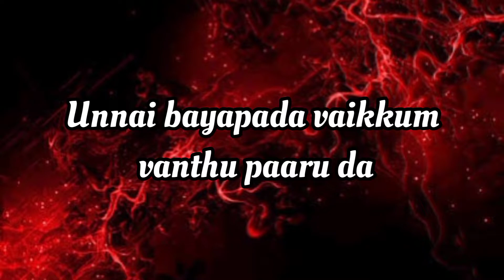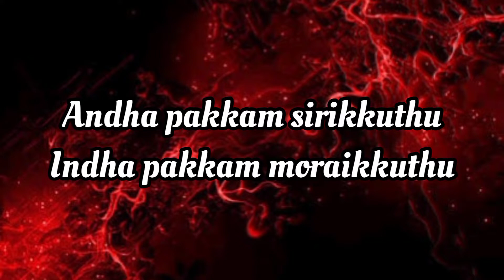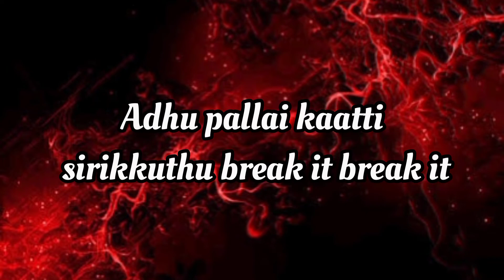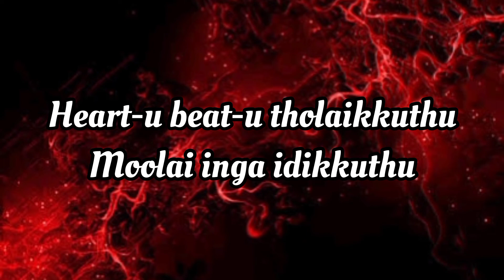Ratatapata - Lyrics | Aranmanai 3 | Arya, Raashi Khanna | Sundar C | C. Sathya | Arivu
Ratatapata - Video Song | Aranmanai 3 | Arya, Raashi Khanna | Sundar C | C. Sathya | Arivu

Presenting the music video of 'Ratatapata' from Aranmanai 3 starring Arya, Raashi Khanna & Others. Directed by Sundar C. Music composed by C.Sathya. Song Credits: Song - Ratatapata Music composed and arranged by C Sathya Singer - Arivu and Ranina Reddy Rapper - Arivu Lyrics - Arivu Rhythm Programming and Sound Design - Raghav Wagh (Who’s a goodboi) Programming - KS Abhishek Rhythm Programming - Derick Mix and Master - Sai Shravanam at ReSound India Studios Listen to 'Ratatapata' from 'Aranmanai 3' on your favourite streaming platforms:- Gaana Wynk Spotify JioSaavn Hungama Amazon Prime Music Resso YT Music Apple Music Movie Credits: Cast: Arya Sundar C Raashi Khanna Andrea Shakshi Agarwall Vivek Yogi Babu Manobala Vela Ramamoorthy Madhu Soodhan Rao Vincent Ashokan Vichu Viswanath Baby Ovi Bhandarkar Technicians: DOP: UK Senthil Kumar D.F.Tech. Music: Sathya C Editor: Fenny Oliver Stunts: Peter Hein | Thalapathy Dinesh | Pradeep Dinesh Art Director: Gururaj P Choreographers: Brindha | Dinesh Pro: Johnson Promotions - Gokulakrishnan Dialogue: Badri Screenplay: Venkatt Ragavan Story, Screenplay, Direction: Sundar.C Production company: Avni Cinemax, Benzz Media Label: Saregama India Limited, A RPSG Group Company To buy the original and virus free track, Follow us on: YouTube Facebook Twitter